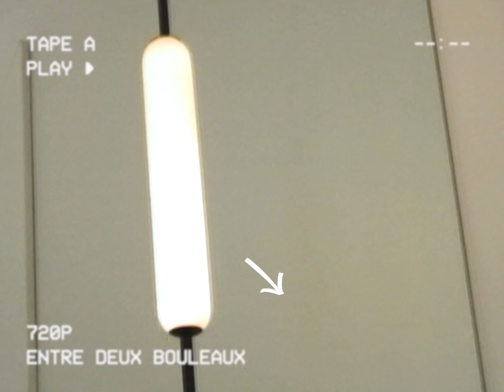La casa des cocos - Episode 3 - La Salle de Bain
On parle de céramique, de robinetterie, de Dekton etc.  Petite visite dans notre salle de bain et salle de lavage du rez-de-chaussée. On vous parle de nos erreurs et de nos bons coups!

Vidéo: Lou-Pascal tremblay & L'ensmbl